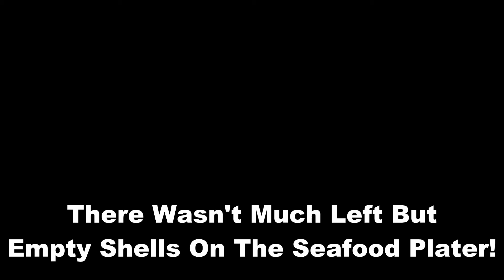Watch Fire Ants Eating A Seafood Platter Time Lapsed!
I thought I watch as my fire ants are eating a seafood platter, all in a time lapsed! The ants are eating  some Shrimp, Squid, Clams and Scallop. This was shot in 4 days with a GoPro Hero 7 Black, Panasonic Lumix FZ 300, and two Brinno TLC 200 Pros.